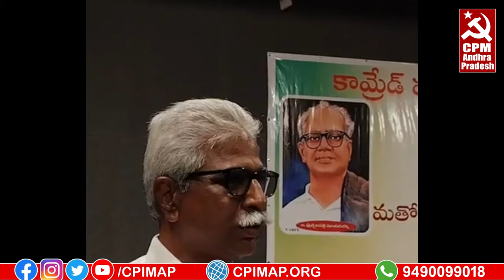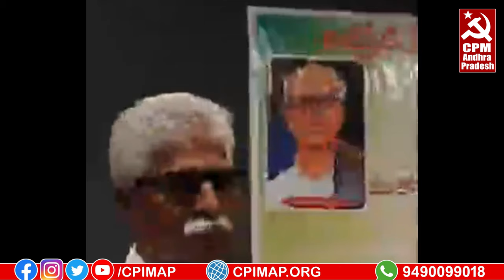Visakhapatnam లో పుచ్చలపల్లి సుందరయ్య వర్ధంతి సభలో రాష్ట్ర కార్యదర్శి వి. శ్రీనివాసరావు || CPIM AP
This Channel about Communist Party Of India (Marxist) [CPIM]
All videos are about AndhraPradesh politics and indian politics

కొత్త కొత్త వీడియోస్ కోసం మా CPIM AP యూట్యూబ్ ఛానల్ ని సబ్స్క్రయిబ్ చేయండి, మరియు నోటిఫికేషన్ కోసం పక్కనున్న గంటను 🔔 క్లిక్ చేయండి.